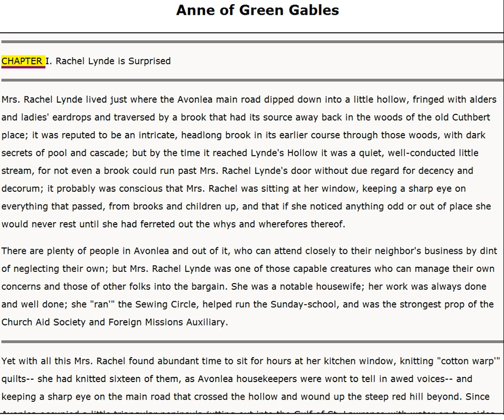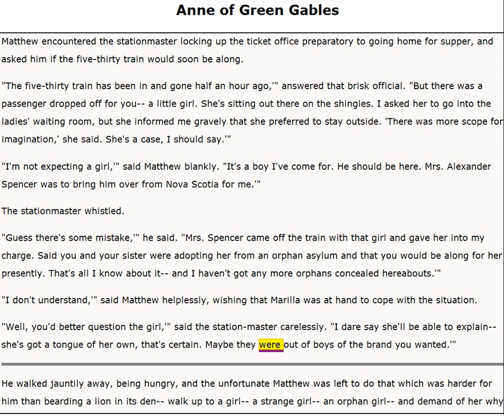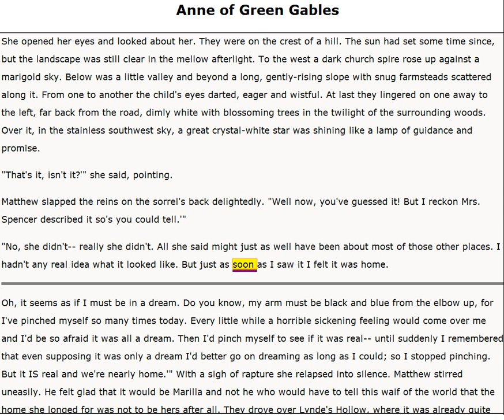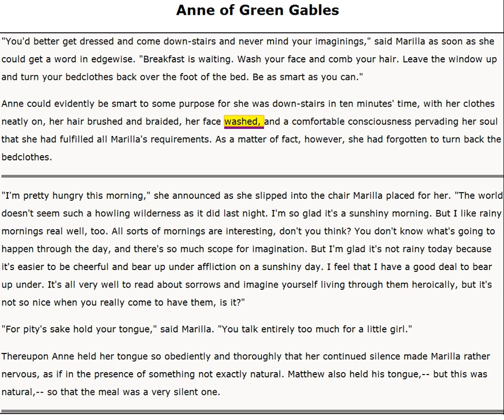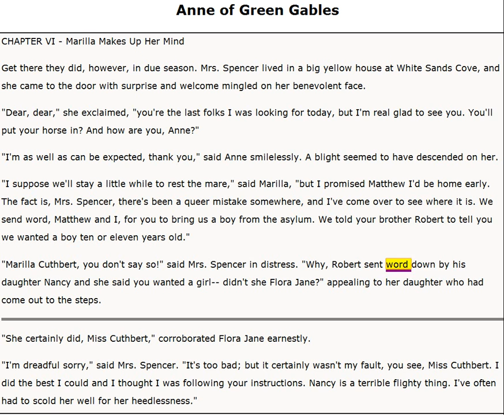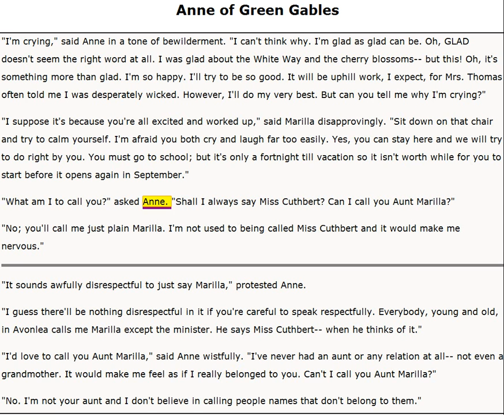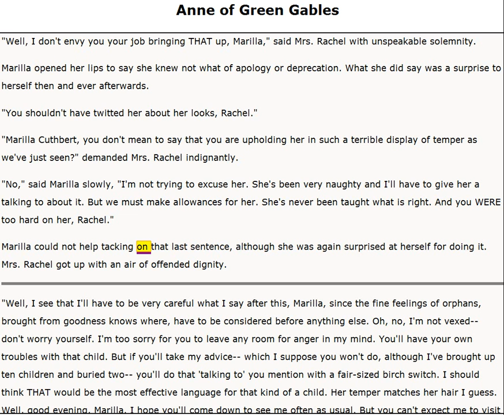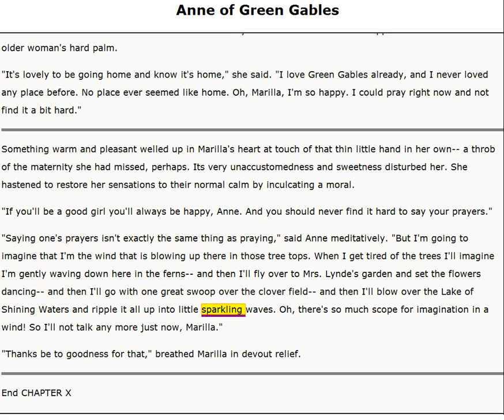Anne of Green Gables - Part 1 of 4 - Chapters 1-10